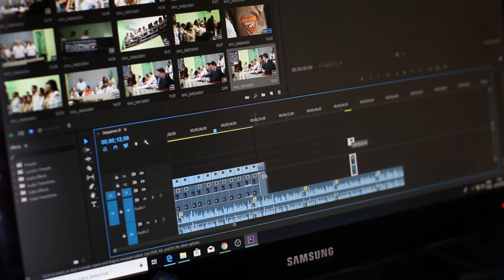For me this movie crushed all Hollywood movies - godzilla minus one review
0:00 – intro.
0:33- What's the Story.
1:10 - How Godzilla Minus crushed One Hollywood?

4:53 - The characters.

 6:02- Is it any Weak.
6:38- Is it any good.
8:53– my rate.

Post-war Japan is at its lowest point when a new crisis emerges in the form of a giant monster, baptized in the horrific power of the atomic bomb. Godzilla Minus One is stomping into theaters with a story that may surprise you with how engaging the characters are. Should Godzilla Minus One be on your watchlist? Thanks for checking out my Godzilla Minus One (2023) Movie Review! _ _ _ _ _ _ _ _ _ __ _ _ _ __ _ _ _ __ _ _ _ __ _ _ _ __ _ _ _ __ _ _ _ __ _ _ _ __ _ _ _ __ _

Katakana ゴジラマイナスワン Transcriptions Directed by Takashi Yamazaki Written by Takashi Yamazaki Visual effects by Takashi Yamazaki Kiyoko Shibuya Produced by Minami Ichikawa Kazuaki Kishida Keiichirō Moriya Kenji Yamada Starring Ryunosuke Kamiki Minami Hamabe Yuki Yamada Munetaka Aoki Hidetaka Yoshioka Sakura Ando Kuranosuke Sasaki Cinematography Kōzō Shibasaki Edited by Ryūji Miyajima [ja] Music by Naoki Satō Production companies Toho Studios Robot Communications Distributed by Toho Co., Ltd.

🎬 This is my Godzilla Minus One Movie Review. Join me as we delve into the heart-wrenching yet action-packed story of "Godzilla Minus One," a gripping Japanese film that follows Shikishima, a guilt-ridden surviving Kamikaze pilot, haunted by the memories of a gargantuan monster attack that claimed lives on Odo Island. 🦸‍♂️ Discover Shikishima's journey from survivor's guilt to a quest for redemption as he teams up with a group of veterans, driven by a burning desire to vanquish the colossal creature, Godzilla. This emotional rollercoaster explores themes of loss, responsibility, and the pursuit of redemption against the backdrop of monstrous chaos. 🏝️ Dive into the emotional core of the film as we explore Shikishima's struggle to come to terms with the weight of his past actions, especially after finding unexpected companionship in the form of a homeless woman and a baby seeking refuge in his home. 🐉 As our lead leads a determined group of veterans on a mission to confront Godzilla, I'll discuss the film's intense action sequences, breathtaking special effects, and the emotional depth that elevates this monster-filled spectacle into a tale of personal redemption. 🎥 Additionally, we'll explore the film's directorial style, cinematography, and how "Godzilla Minus One" distinguishes itself within the realm of monster movies by focusing on the human element amidst the chaos of colossal battles.

godzilla minus one reviewgodzilla minus one movie reviewgodzilla minus one reactiongodzilla minus one spoilersgodzilla minus one endinggodzilla minus one atomic breathgodzilla minus one trailershin godzillagodzilla minus one scenegodzilla minus one rotten tomatoesgodzilla minus one full moviegodzilla reviewgodzilla movie reviewminus one godzillamovie review godzillaaustin burke